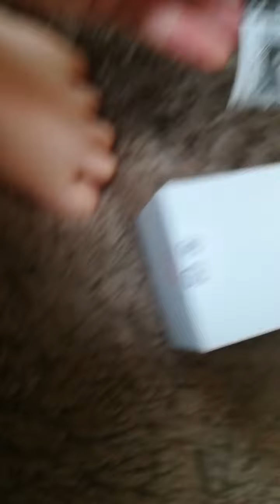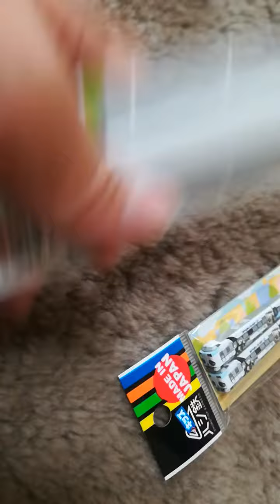大阪で買ってきたもの紹介 カプセルプラレール きかんしゃトーマス おんなのこ機関車大活躍編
今回の動画は見づらいたてでごめんなさい
大阪で買ってきたもの紹介②です①を見てない方は①を見てください